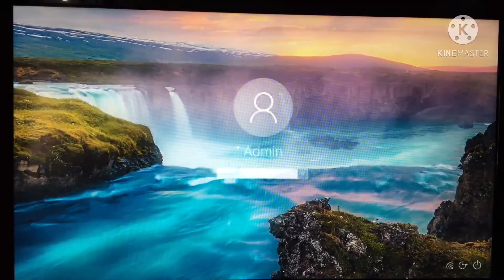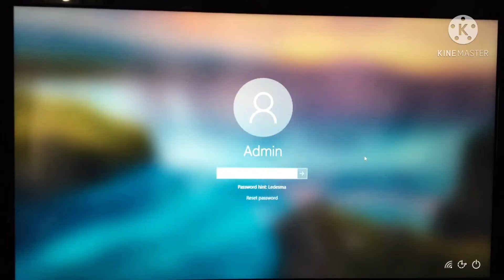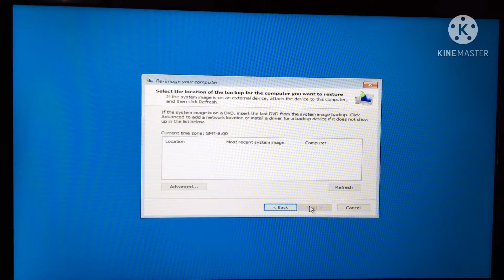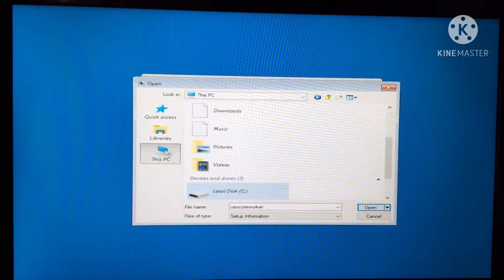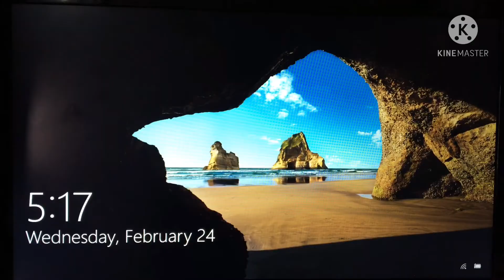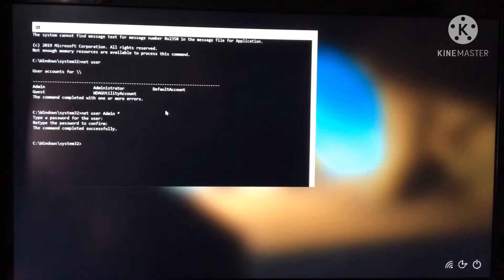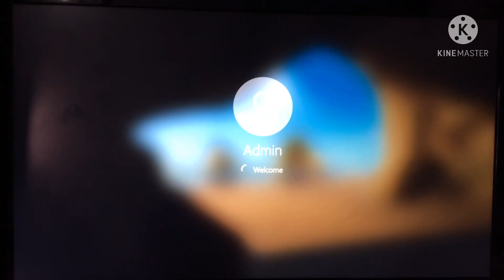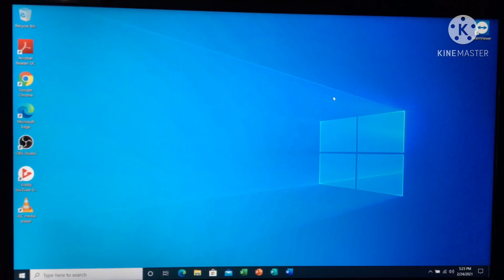How to fix forgotten Password in Windows 7/8/10 Tagalog Step by Step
How to fixed forgotten Password/How to bypass Forgotten Password in Windows 7/8/10 / How to fix forget Password in Windows 7/8/10